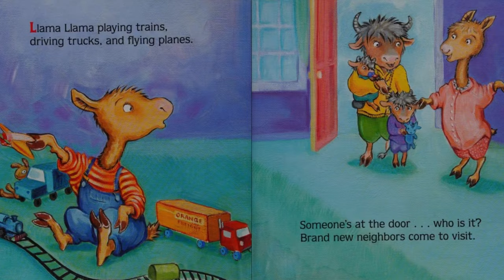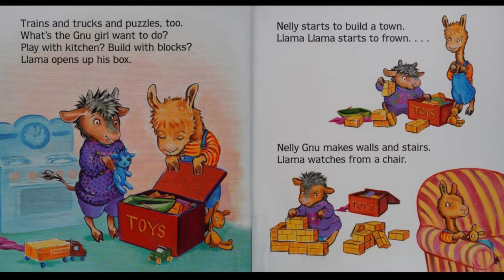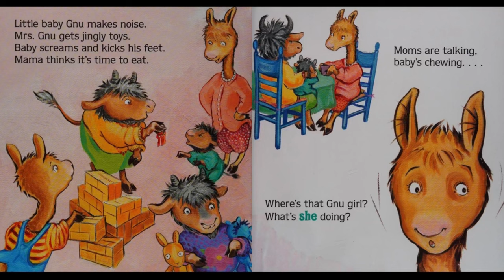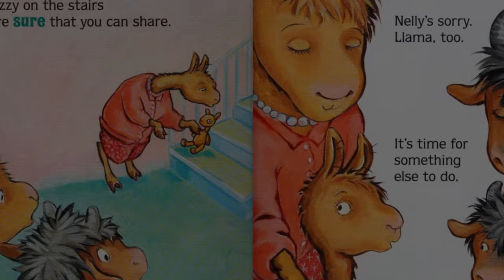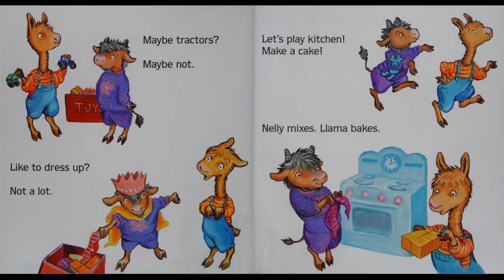Janelle’s Read Aloud: LLAMA LLAMA TIME TO SHARE by Anna Dewdney